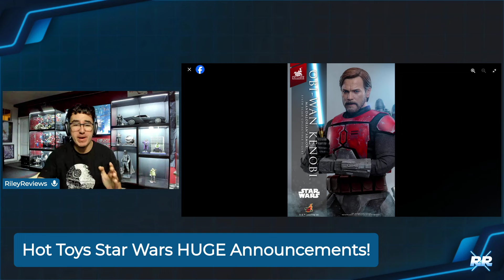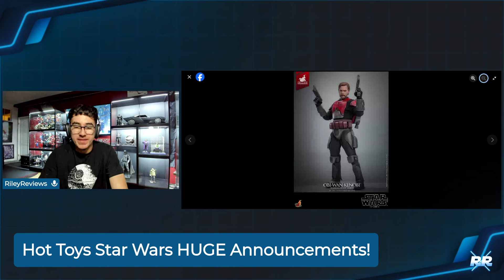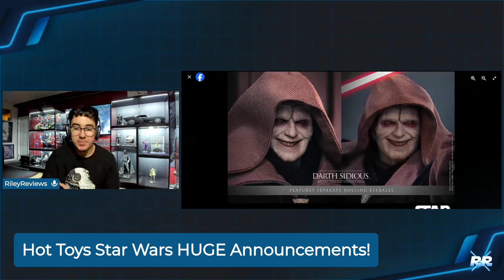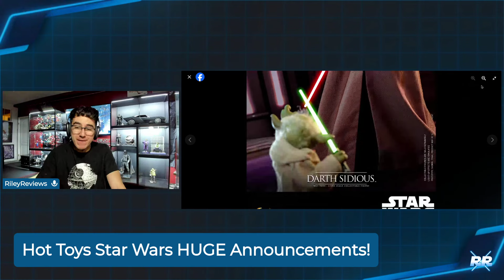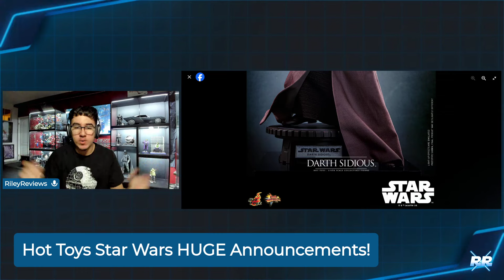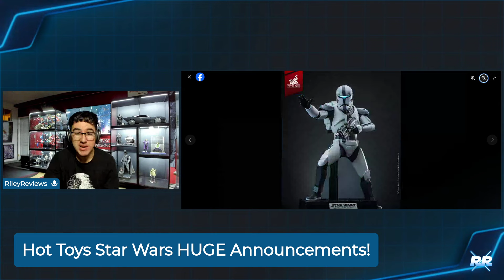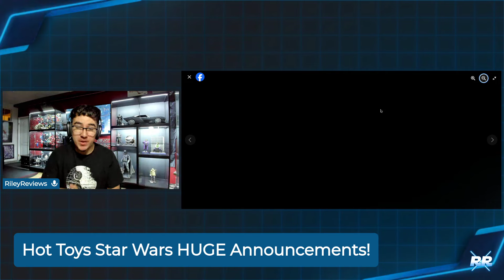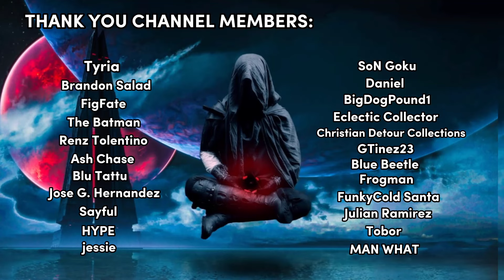Why Hot Toys Star Wars is TAKING OVER! 1/6 ROTS Darth Sidious and Imperial Commando Announcement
Welcome in Everyone! Riley Reveals EP. 33 We're going to be discussing the newly released Hot Toys 1/6 Ian McDiarmid Darth Sidious from Revenge of The Sith, Imperial / Republic Commando from The Bad Batch, and CW Mandalorian Obi-Wan!

The question is for you: How do you feel about the surplus of Star Wars Announcements? What do you think about the Palpatine figure? Does accuracy to the clone trooper matter to you? Drop it down in the comments below!

Time Stamps:

Intro 0:00
Mandalorian Obi Wan 1:20
ROTS Darth Sidious 3:46
Imperial Commando 10:03
HT Star Wars is TAKING OVER 12:50
Conclusion 15:00

2023 Hot Toys Collection Tour